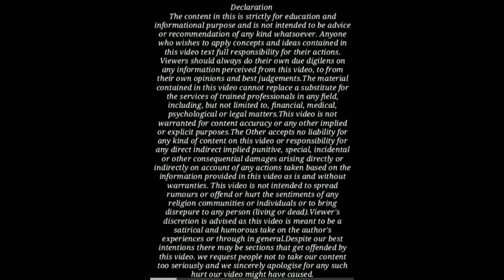ये काम करते ही पत्नी का मेंटेनेंस आधा या कम हो जाएगा ! 125 CrPC | 24 HMA | D V